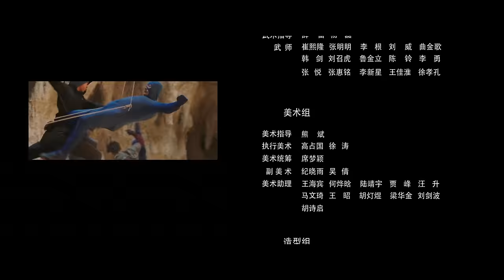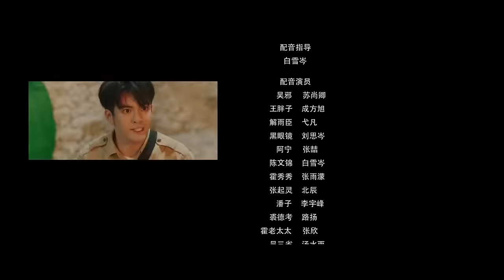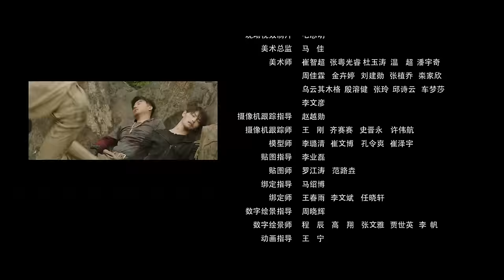【FULL】Ultimate Note EP24 | 终极笔记 | Joseph Zeng 曾舜晞, Xiao Yu Liang 肖宇梁, Liu Yu Ning 刘宇宁 | iQIYI